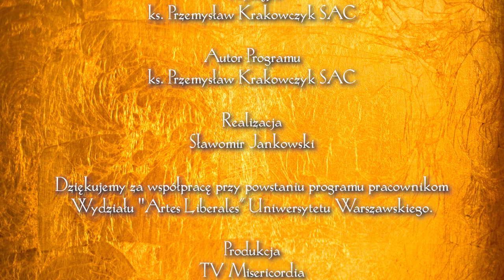Światłem Pisane 04 | Archanioł Michał